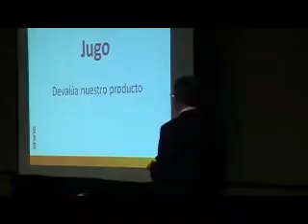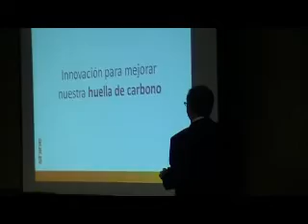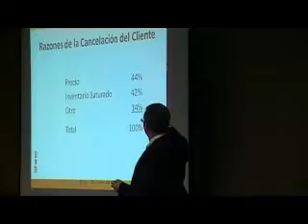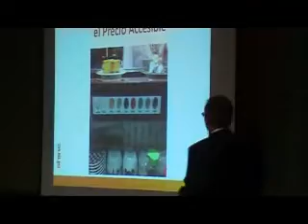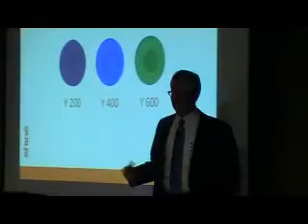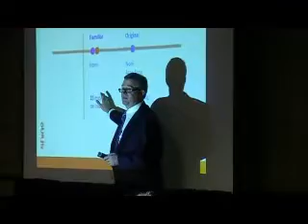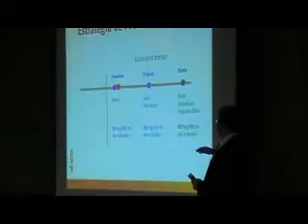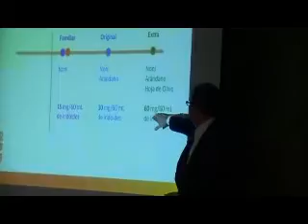Jeff Wasden Habla Sobre Tahitian Noni 7-14